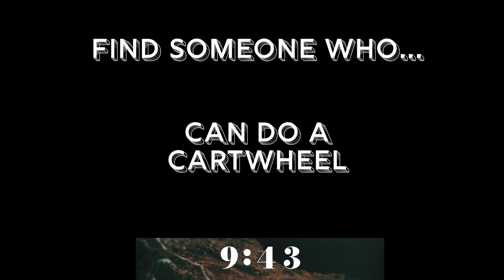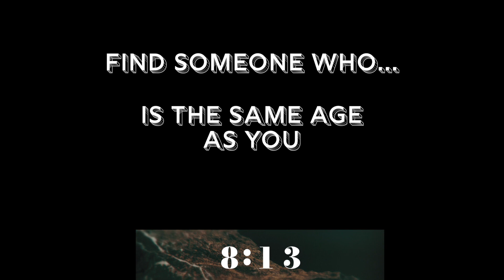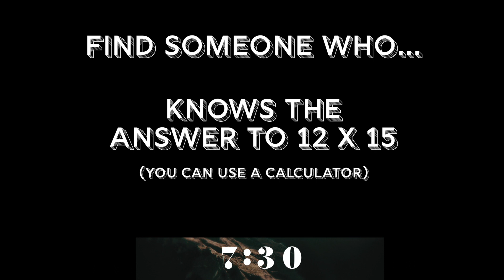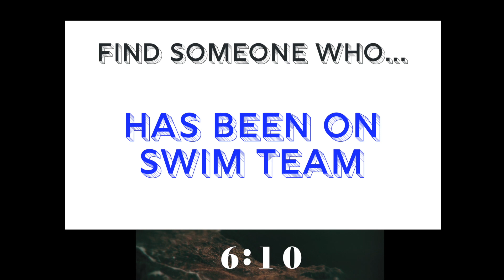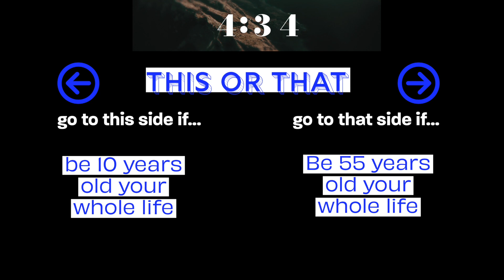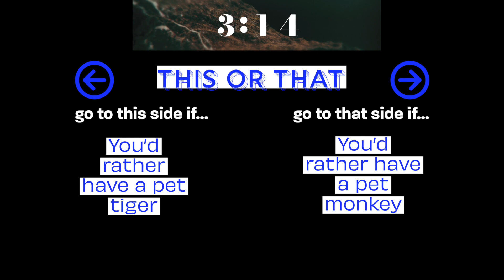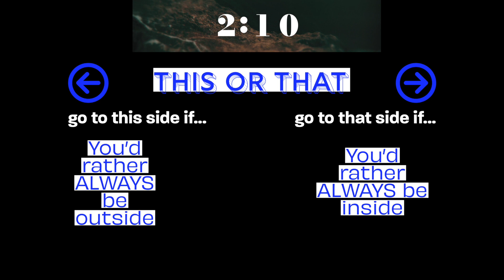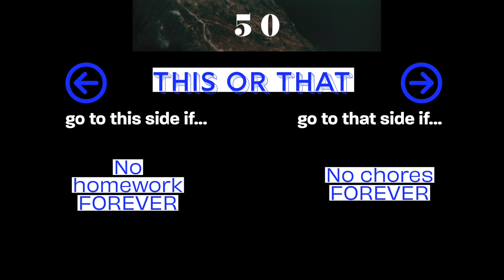Find someone who PLUS this or that